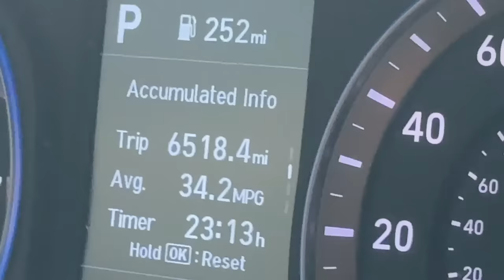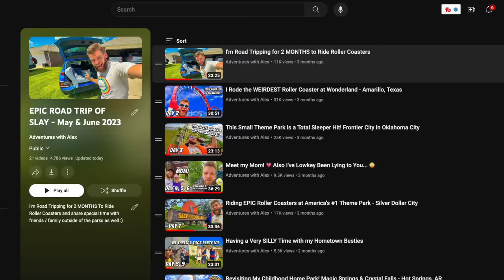Riding The BEST Roller Coasters at CAROWINDS!!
We slayed the day away at Carowinds with @cruiseandcoasters

○ GoPro Wrist Strap (it's actually the strap from this hand grip)